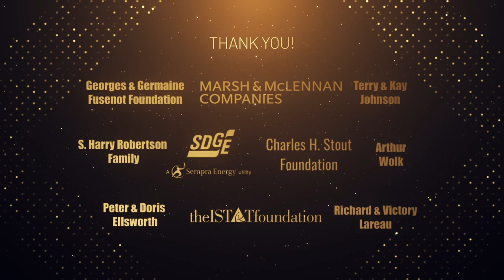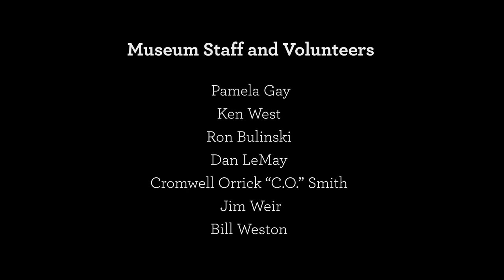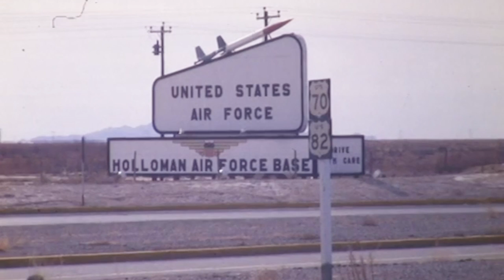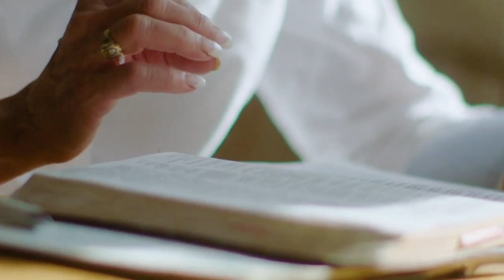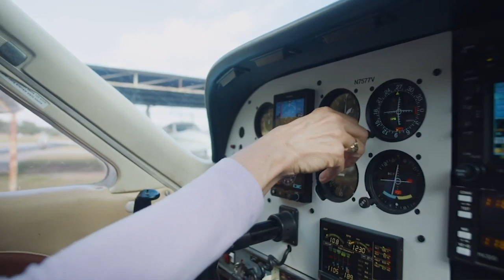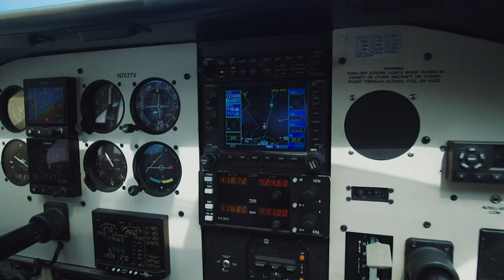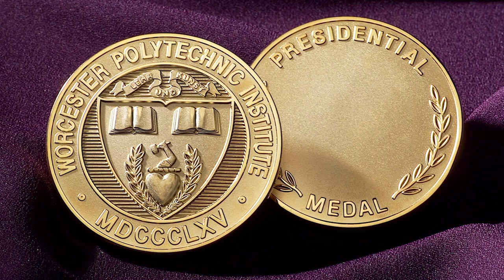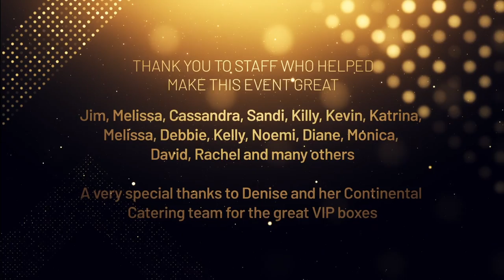2020 International Hall of Fame Gala Celebration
You’re invited to the San Diego Air & Space Museum’s virtual Hall of Fame celebration on December 10, 2020! This year, we are proud to honor Tammie Jo Shults and Barbara Barrett. Since 1963, the International Air & Space Hall of Fame has honored the world’s most significant pilots, crew members, visionaries, inventors, aerospace engineers, business leaders, preservationists, designers and space explorers.

Proceeds benefit the Museum’s COVID Recovery Fund and youth education programs. From now until December 31, donations up to $500,000 total will be matched dollar-for-dollar thanks to a longtime supporter of the Museum. Double your impact today at SanDiegoAirandSpace.org/Donate or by texting "SDASM" to 44-321.

Thank you for supporting YOUR San Diego Air & Space Museum!